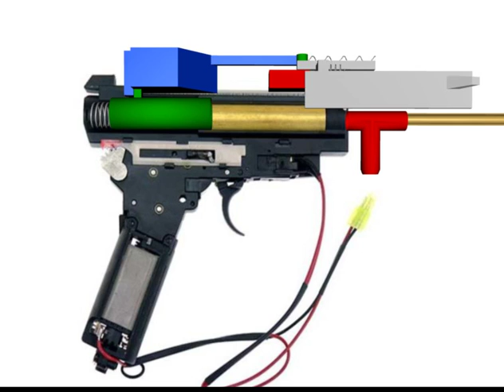Blowback idea for airsoft gearbox v3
The upper green is a wheel...
The blue is a hevy mass of steel what imitating the recoil.
The red will stop the mass.

This idea is IMHO better/safer because if you grab the hangle (the grey right)
no damage will happend.